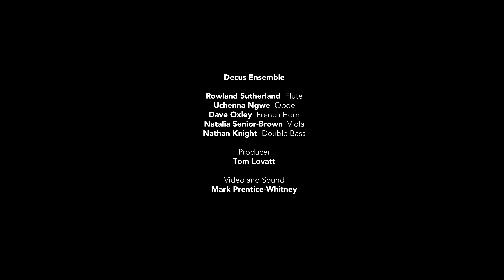Gigue for Chamber Ensemble by Godwin Sadoh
Decus Ensemble under the direction of Uchenna Ngwe performs Godwin Sadoh's Gigue for Chamber Ensemble at Craxton Studios, London, England, December 2023.

INSTRUMENTALISTS

Flute: Rowland Sutherland
Oboe: Uchenna Ngwe
French Horn: Dave Oxley
Viola: Natalia Senior-Brown
Double Bass: Nathan Knight